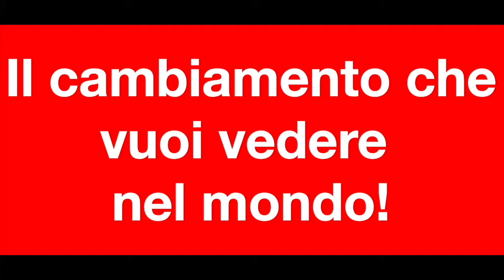Formazione, divertimento e gestione per parrucchieri ed estetisti